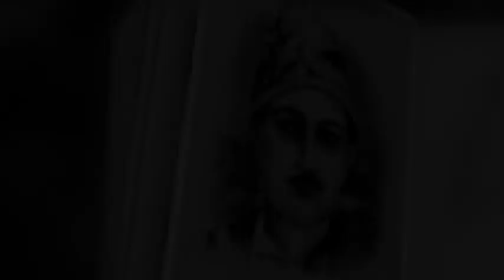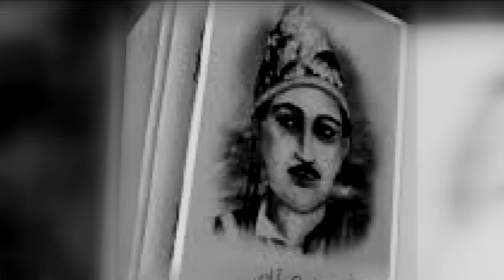नजीर ने की थी बस एक ही 'आरजू', न बचा सके हम उनकी 'आबरू'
आगरा: यह चाहता हूं अब मैं, सौ दिल की आरजू से...रखियो 'नजीर' को तुम दो जग में आबरू से...उर्दू शायर और नज्म के जनक माने जाने वाले नजीर ने अपनी मौत के बाद अपने मजार की देख-रेख करने के लिए ये चंद लाइनें लिखी थीं. मगर मियां नजीर की मजार को मोहब्बत की नगरी में बेकद्री ही मयस्सर हो रही है. अपनी शायरी के लिए पूरी दुनिया में मशहूर शायर को आज जैसे बिसरा दिया गया हो.